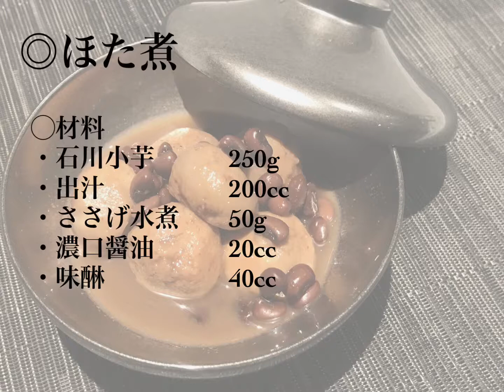【ほた煮(愛媛郷土料理)】 Japanese food recipe little taro & sasage Boiled food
たまプラーザ開運和食　 縁結び懐石 瑞亭 ☎︎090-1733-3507(ご予約専用)
【ほた煮(愛媛郷土料理)】
◯材料
・石川小芋　　　250g
・出汁　　　　　200cc
・ささげ水煮　　50g
・濃口醤油　　　20cc
・味醂　　　　　40cc

料理の作り方は本動画をご覧ください